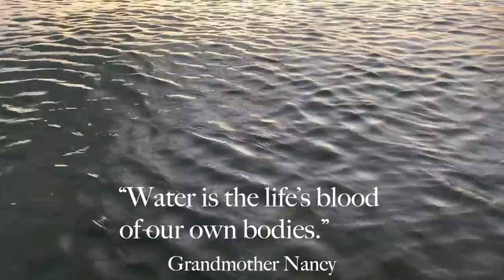Jen Rose - Algonquin Water Song feat Fernando Subirats - WaterKeeper - Indigenous Water Song, Chant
Jen Rose - Algonquin Water Song - OFFICIAL VIDEO
Filmed in Miami Beach, FL

“Water is the life's blood of our mother, the earth. Water is the life's blood of our own bodies”  Grandmother Nancy

Vocals & Production: Jen Rose
Frame Drum: Fernando Subirats

WaterKeeper
Streaming Now

GIVE THIS WORLD GOOD ENERGY!